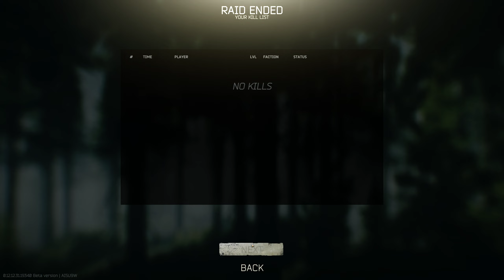Elite level tarkov fight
Whiff after whiff. GG whoever this was.